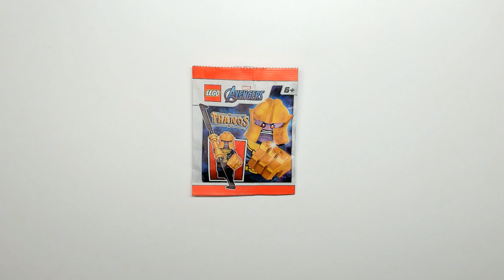Lego Play - 242215 - Thanos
Lego play - let's build - 242215 - Thanos